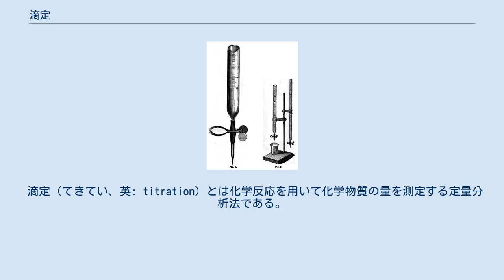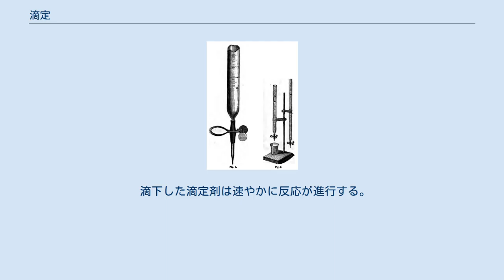滴定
滴定の模式図。
ビュレットから試薬を少しずつ滴下し、当量点を求める。
 滴定用具（右）。
ビュレット、ビュレット台、コニカルビーカー等受け器。
左図はピンチコック部拡大。
2方コックとの一体型ビュレットもある。
 滴定（てきてい、英: titration）とは化学反応を用いて化学物質の量を測定する定量分析法である。
特に中和点を利用するものを中和滴定と呼ぶ。
 被滴定物質に対して、濃度が既知の標準物質である滴定剤をビュレットを使用し滴下して反応を進行させる。
 全ての被滴定物質が反応し尽した時点を当量点と呼び、呈色指示薬を使って比色法で決定したり、pHや酸化還元電位など物性の変化を測定して決定する。
 当量点に達するまでに必要とした滴定剤の体積をビュレットの目盛りより求め、化学量論的な計算により、被滴定物質の量を決定する。
 などがある。
 しかし、全ての反応が滴定に用いられるのでは無く、反応に次の条件が備わっている必要がある。
 反応の生成物は1通りであり、副反応が生じてはならない。
 反応の平衡定数が非常に大きく、当量点において反応が完結し、未反応の被滴定物質や滴定剤が残存しない。
 当量点を決定する為の指示薬や測定方法が存在する。
 滴下した滴定剤は速やかに反応が進行する。
 呈色指示薬には などがある。